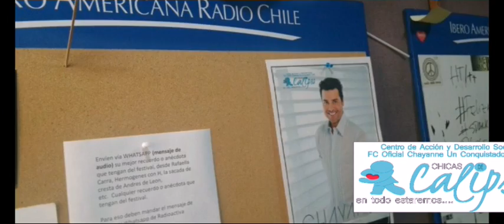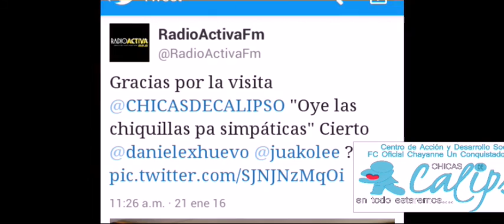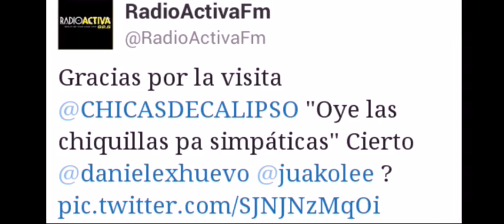Visita a Radio Activa 2016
Daniel Fuenzalida pidió públicamente una visita y acudimos a su llamado.